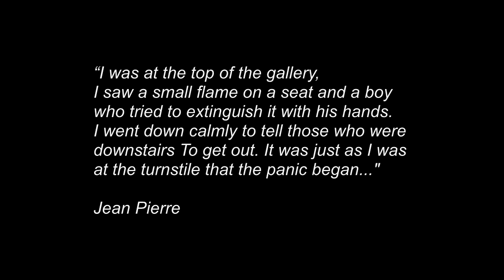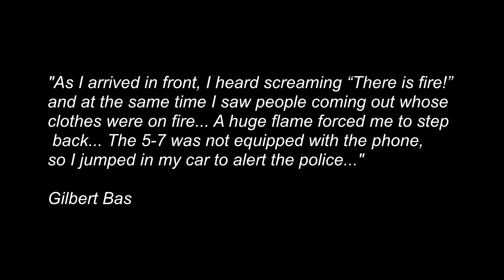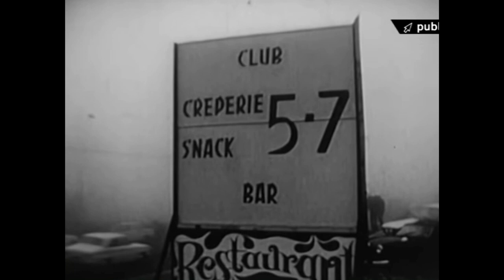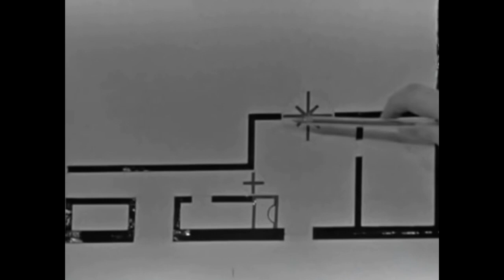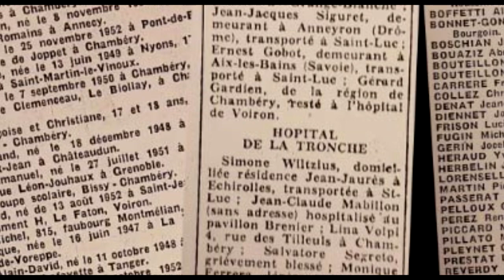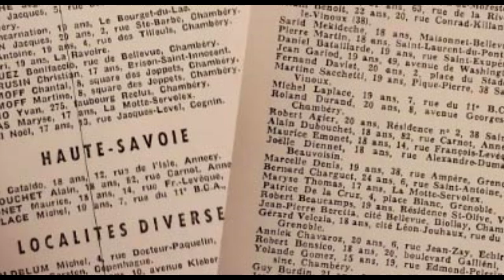France's Worst Discothèque Fire - The Horror Of The Club 5-7 Disaster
When the young people of St Laurent du Pont gathered at the Club 5-7 to watch the latest rock group from Paris, they had no idea of the terrible fate in store for them. Safety measures had been overlooked, and when a discarded match set fire to a cushion, the resulting blaze became the worst building fire in France's history...
Like the Coconut Grove and Beverly Hills Supper Club, the fire at the Club 5-7 claimed many more lives than it should have done.

 This channel is dedicated to the interesting, the strange, the unsolved, the tragic. Our world has a varied history full of terrible tragedies, bizarre tales, unexplained events,and extravagant people. I hope you enjoy our content.